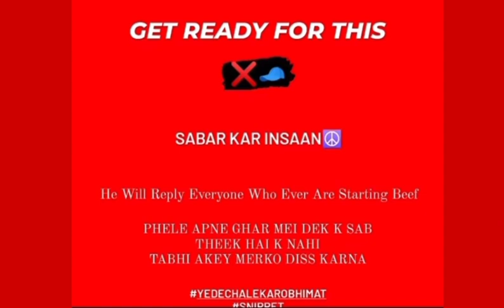MC STAN INSAAN ALBUM 💿 UNRELEASED SONG / SABAR RAK INSAAN /